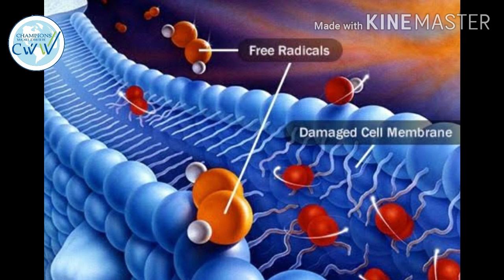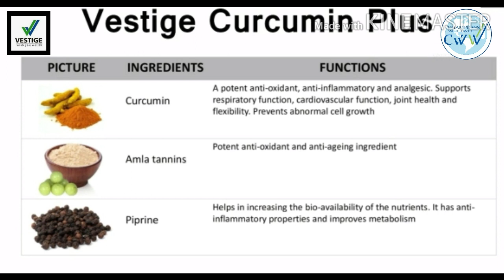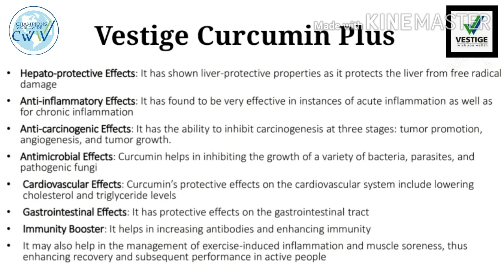Health Benefits of Vestige Curcumin Plus (in Malayalam )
In this  video VESTIGE ARMY share about Vestige Curcumin Supplement in malayalam

And also what is curcumin
What is the difference between curry power and curcumin

Any Queries please comment